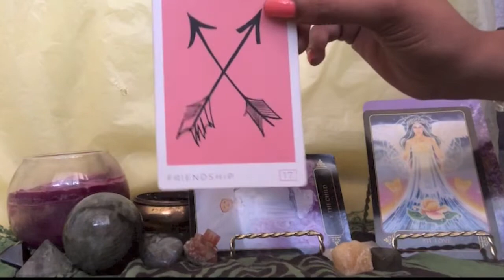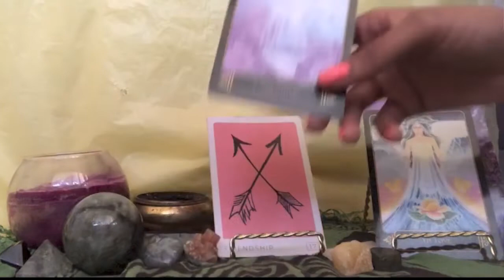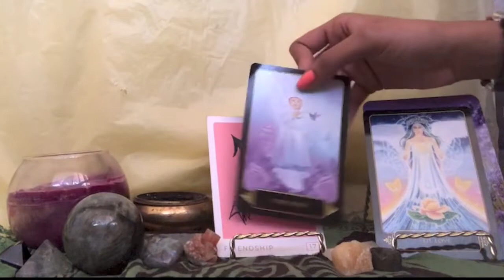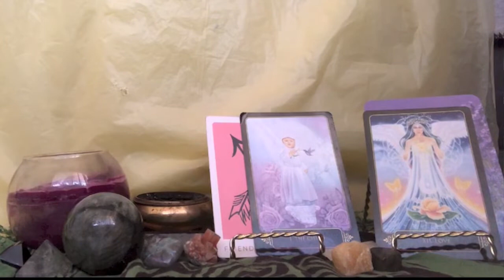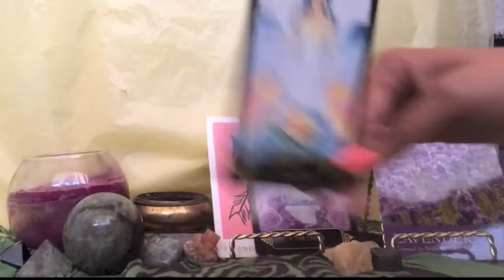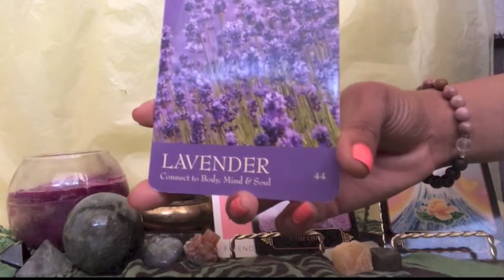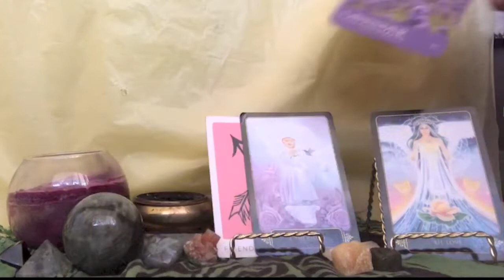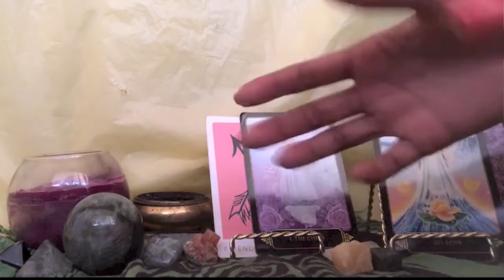💫♊️GEMINI: STAY LOYAL! (Leo ♌️ Lunar Cycle 🌙 August 2019)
Check out the videos for your moon and rising signs to see what else the Leo lunar cycle will bring about:

2. Dreams of Gaia Tarot
3. Secret Language of Color Oracle